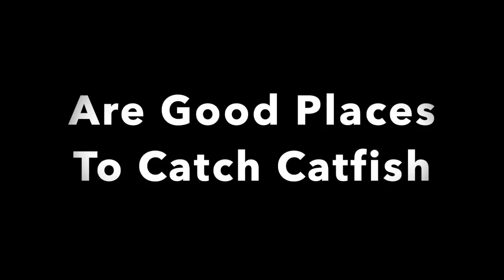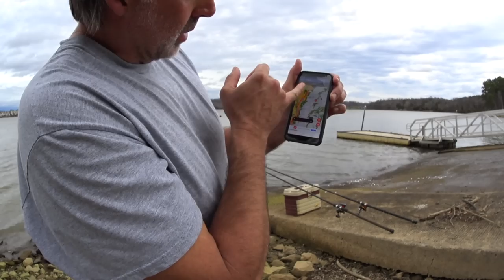Why Boat Ramps Are Good Places To Catch Catfish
Fishing Louisville boat ramp and fixing my net. Why I like to fish boat ramps.